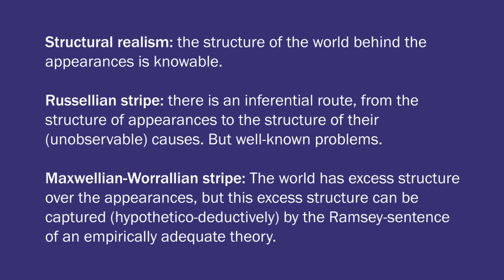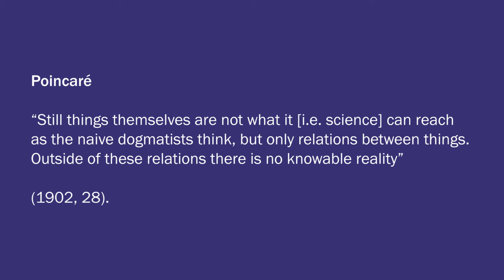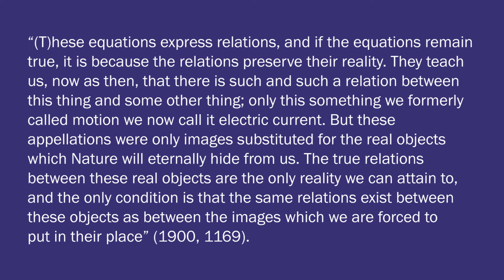Stathis Psillos: Scientific Realism (5/7)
Professor Stathis Psillos (University of Athens) discusses Structural Realism. Part of the free online course, "Philosophy, Science and Religion"